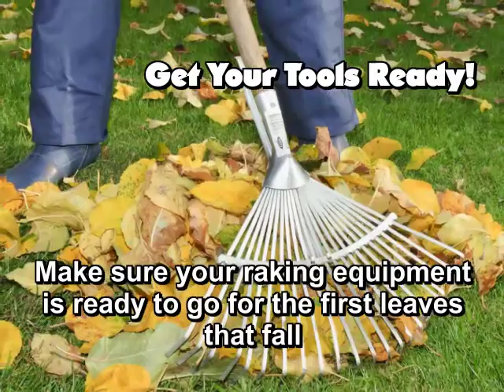F & B Insurance | Fall Preparation Checklist | MA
Personal Insurance

At Farquhar & Black, we understand the value of your home and lifestyle, and we want to help you protect it. Since 1854, our experienced professionals have been matching clients throughout Massachusetts with quality personal insurance products that respond in times of need. Our insurance solutions are tailored to fit your specific requirements—from coverage for your home and its contents to extended protection for your personal assets, autos, and more.

Our individualized approach allows us to build a personal relationship with you and understand the risks you face. We will work with you to find the best price points for the best coverage, such as:

Auto Insurance
Boat Insurance
Condo Insurance
Flood Insurance
Homeowners Insurance
Inland Marine Insurance
Mobile Home Insurance
Motorcycle Insurance
Renters Insurance
RV Insurance
Umbrella Insurance
We believe in quality service before and after the sale, so count on us to be there for you to help you understand your policy and facilitate insurance claims if you should have any. All of our company partners are rated "A" (Excellent) or better by A. M. Best Company, so you can have confidence in their financial strength. We'd like to give you our personalized attention and share our expert knowledge on protecting your home, property and assets.